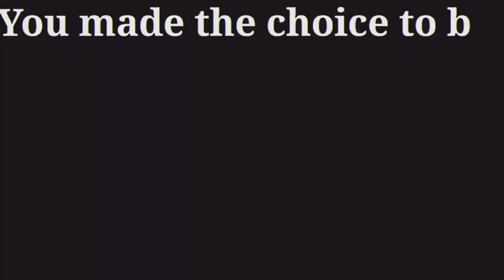|Choice meme| Gacha Club| Новое поколение|!Flash warning!|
!Flash warning!